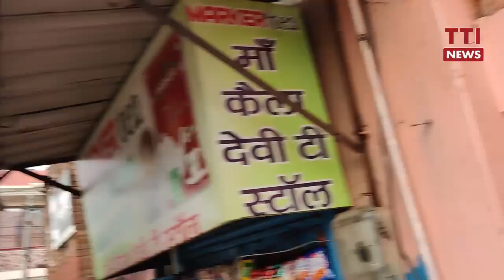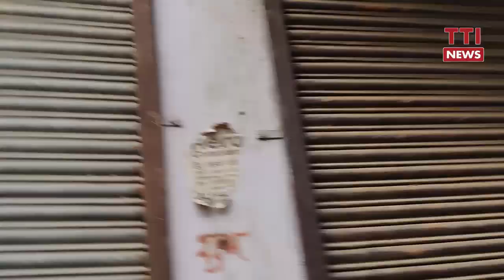कान्हा ने लगवाई अपनी परिक्रमा, यकीन ना हो तो देख लो, टीटीआई न्यूज मथुरा लाइव, प्रस्तुति- योगेश खत्री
कान्हा ने कराई अपनी परिक्रमा, यकीन न हो तो खुद देख लो, टीटीआई न्यूज मथुरा लाइव प्रस्तुति योगेश खत्री